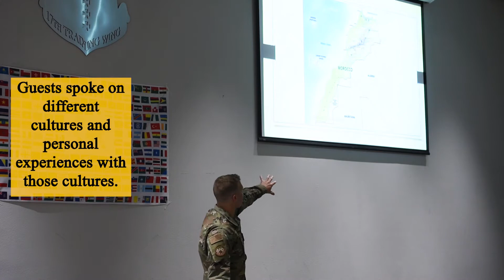Language Day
The 316th Training Squadron hosted the first Goodfellow Language Fair February 28th at the Event Center.